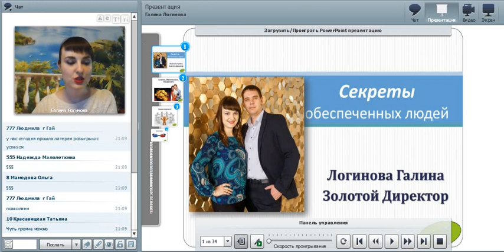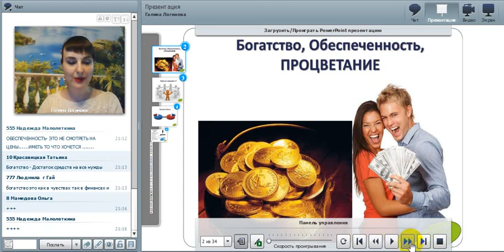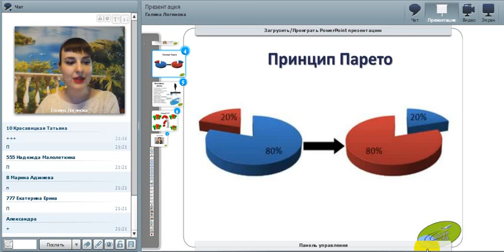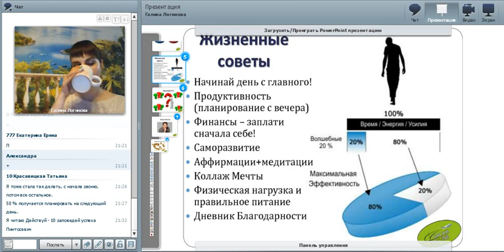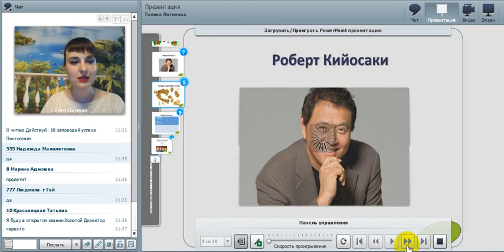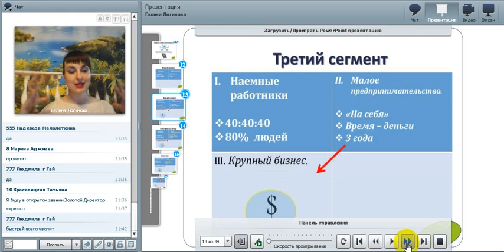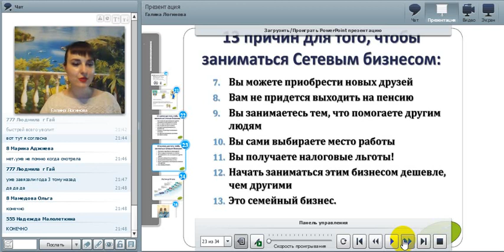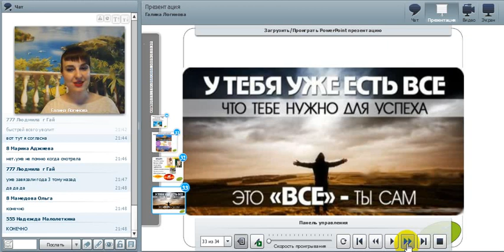19 07 18 Секреты Обеспеченных людей Почему Орифлейм Логинова Галина